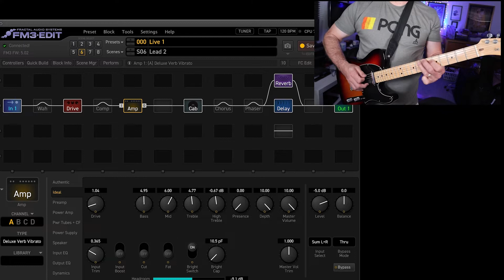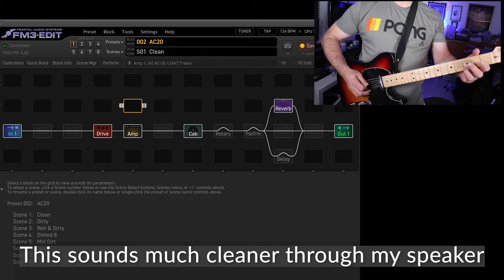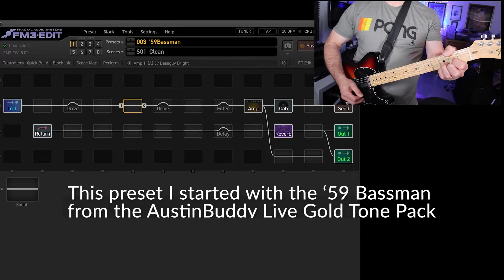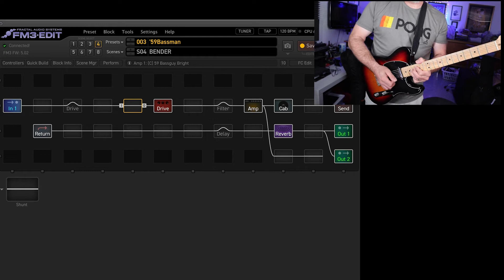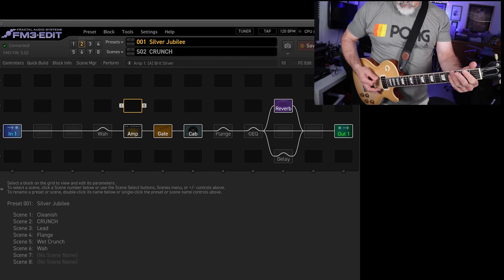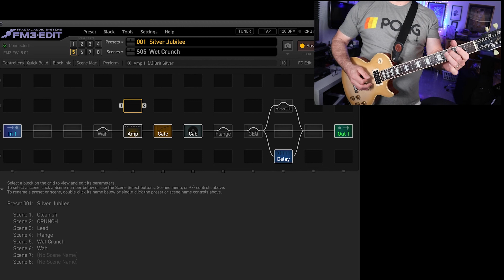Fractal FM3 Live Presets Test!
I'm doing a quick run through of my Fractal FM3 Live Presets before I use them onstage this week.   This is the first time I'll have used the Fractal FM3 on an outdoor stage and I've been spending time trying to fix some of the leveling issues in my live presets.

Electro-Voice 12" Powered Coaxial Monitor (PXM-12MP)

00:00-01:02 Intro
01:02-03:22 Preset 1 Telecaster - Deluxe Reverb and Morgan AC20
03:22-03:59 Preset 2 Telecaster - Brit Silver (Silver Jubilee Marshal)
03:59-05:00 Preset 3 Telecaster - Morgan AC20
05:00-06:14 Preset 4 Telecaster - AustinBuddy '59 Bassman
06:14-07:38 Preset 1 Les Paul - Deluxe Reverb and Morgan AC20
07:38-08:38 Preset 2 Les Paul - Brit Silver (Silver Jubilee Marshal)

10 Turnarounds in E for the 12 Bar Blues - Great for Jimmy Reed-style Shuffles, Intros and Endings!